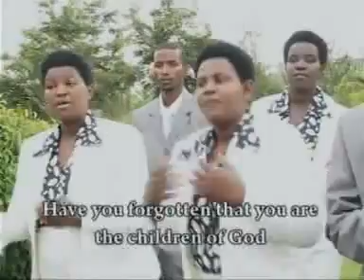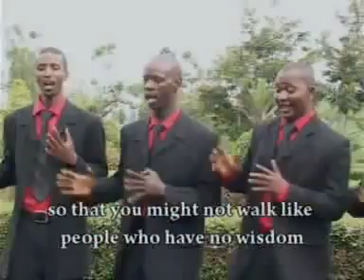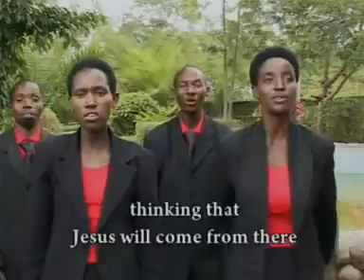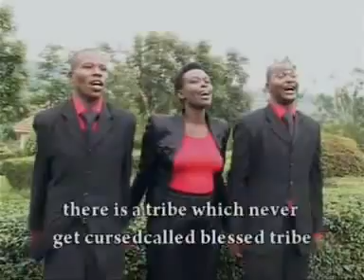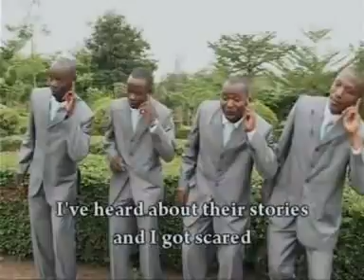ABATORANYIJWE CHOIR A.D.P.R